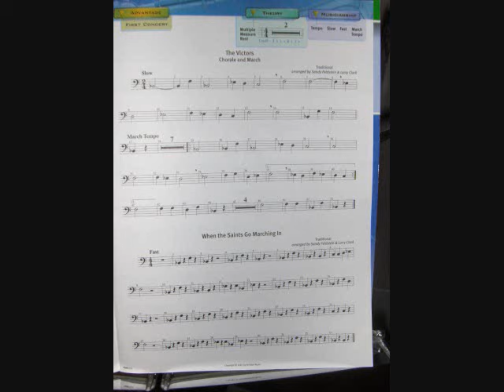Trombone Method Page 11 of The Yamaha Advantage Book 1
Working through the first book of The Yamaha Advantage method book for Trombone. This book is coauthored by Sandy Feldstein and Larry Clark both of whom are recognized as experts in the field of music education.